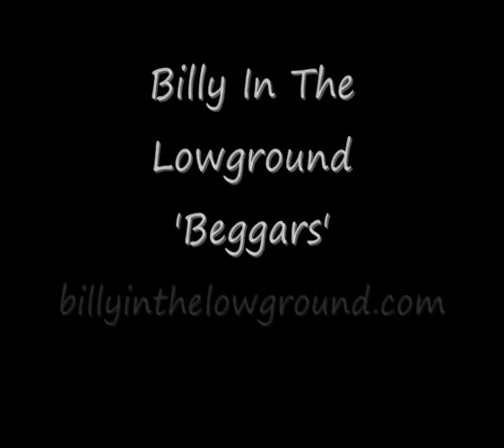Swindon 105.5 Live & Local 27th April 2016 2nd hour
Swindon 105.5
Live & Local
With Sean & Stu
27th April 2016
2nd hour